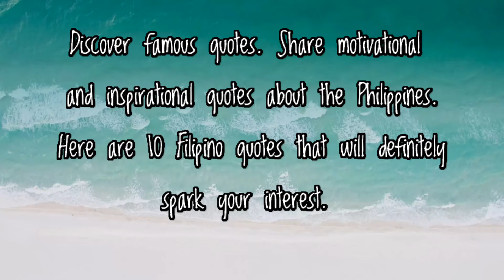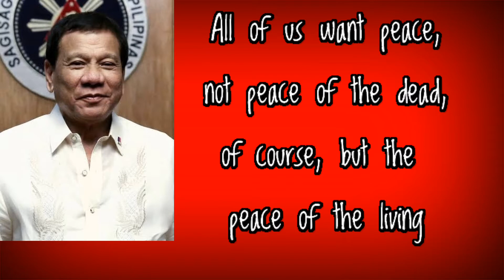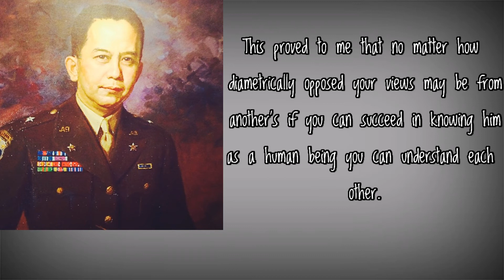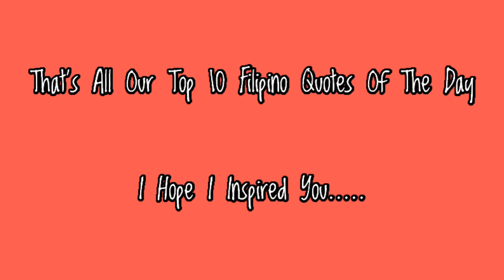His Legacy For The Philippines That No Presidents Can't Beat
Welcome to Dr. Dumbness Channel
Discover and share Filipino Quotes Of All Time. Explore this collection of motivational
and famous by authors of the Philippines.